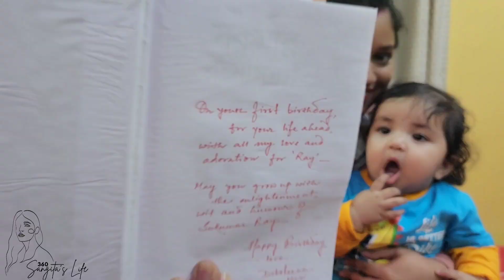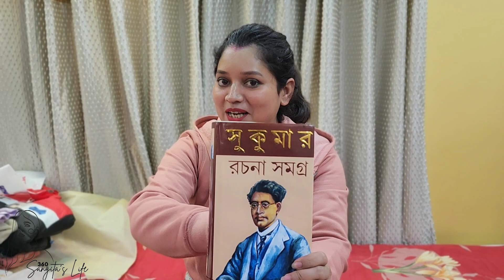মেহুর জন্মদিনের Gift Unboxing 🎉🎊